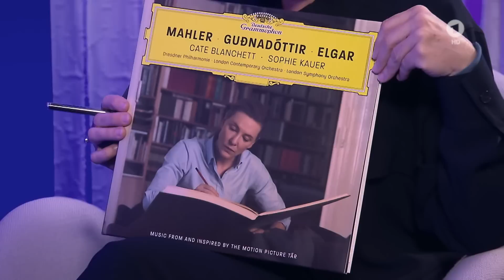Cate Blanchett on her new film, the role of women and her commitment to refugees | maischberger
// 🎬 Cate Blanchett's new film "Tár" - in German cinemas from March 2, 2023 //

She was the Elven queen Galadriel, she was Bob Dylan, she was Queen Elizabeth - now she is Lydia Tár. For her portrayal of the powerful and controversial conductor, she is considered a favorite for an Oscar. With Sandra Maischberger, hollywood star Cate Blanchett talks about the role of women in the film business and in society, as well as her commitment to refugees.